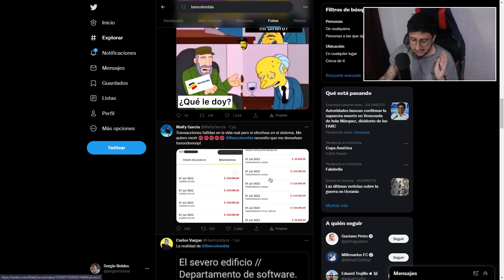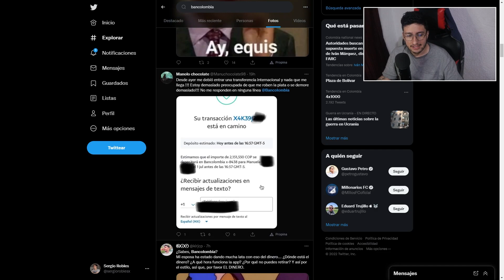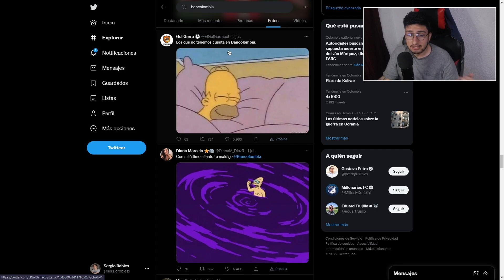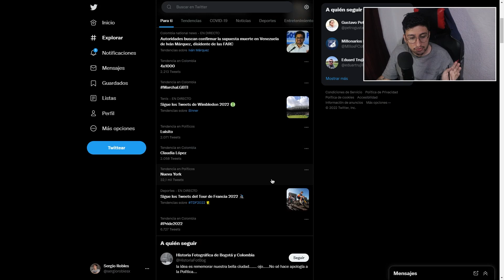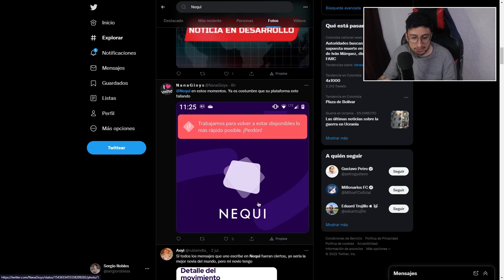El GRAN PROBLEMA de Bancolombia y Nequi 🔴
📌 Información Importante

➡️ Link para crear una cuenta en BINANCE, la plataforma más recomendada y con mas exposición de criptomonedas en las que puedes invertir💰

➡️ Regístrate en HONEY, para que obtengas descuentos al comprar por internet en plataformas como Amazon, Linio, Dafiti y más